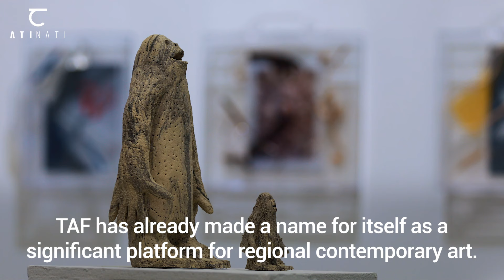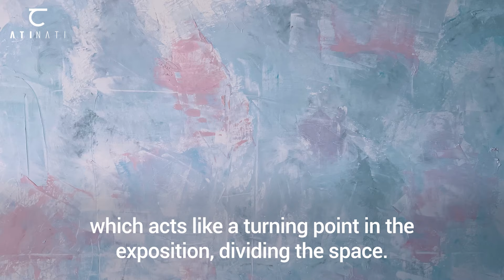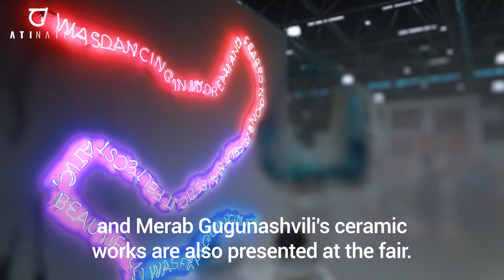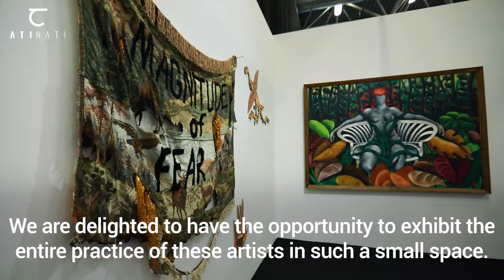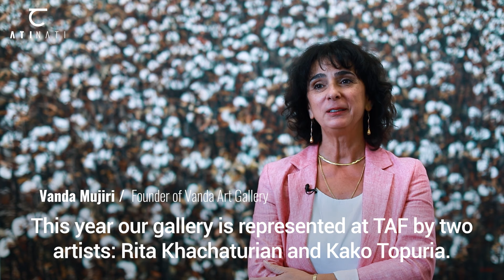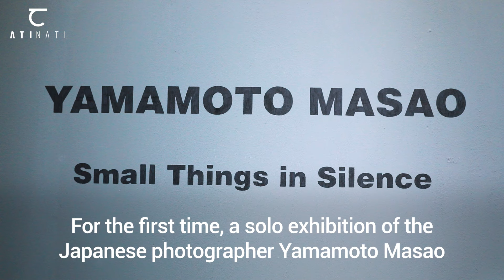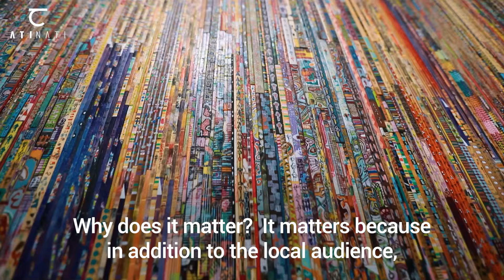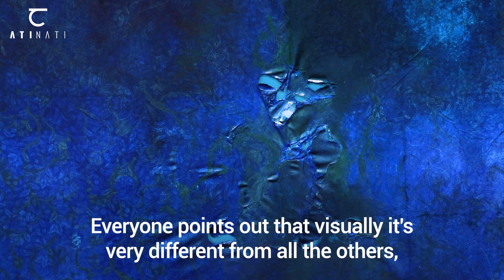ATINATI: Tbilisi Art Fair 2022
The 3rd edition of TAF - Tbilisi Art Fair 2022 - showcased international galleries, solo exhibitions of young and emerging artists, and curated exhibitions. Being the largest art fair in the region, it brought together art professionals, curators, critics, collectors, international media representatives, and visitors from all over the world.

During TAF Week, various performances, workshops, talks and other events were held. TAF aims to explore and support the contemporary art scene, as well as culture in general. The host of the event was Expo Georgia Exhibition Center.